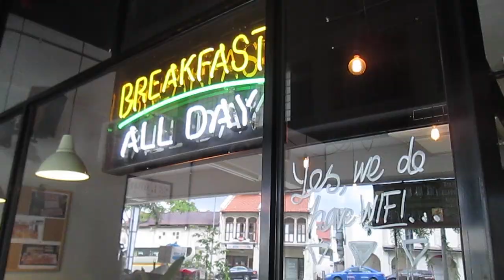SHOPDECA X TOLIDOS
Shopdeca's first ever pop-up store in Singapore at the quaint but hip Tolido's Espresso Nook.

Featuring local and international curated brands, great music and the perfect brew!

Say Hi!

Music
Artiste: The Summer State
Track: Love is What They Call it This Days